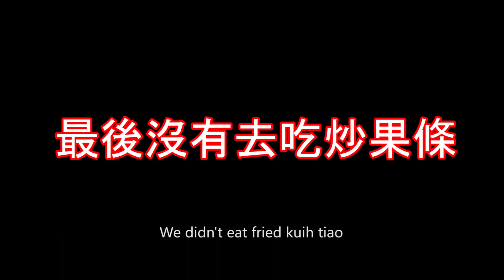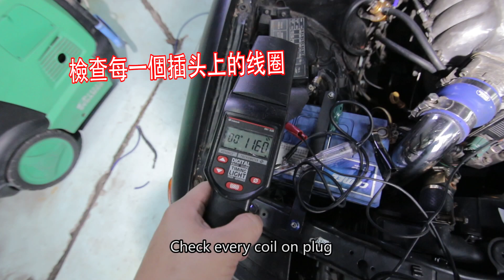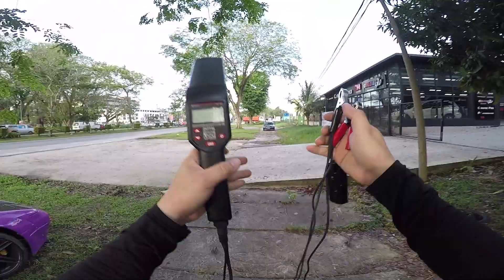RB25det 換獨立式電板！傳統鋼線油門變成電子油門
Nissan Cefiro A31 改裝獨立式電板 ECU，也改上電子進氣閥門。怎樣改裝，怎麼改 RB25det，今天全程影片呈現！